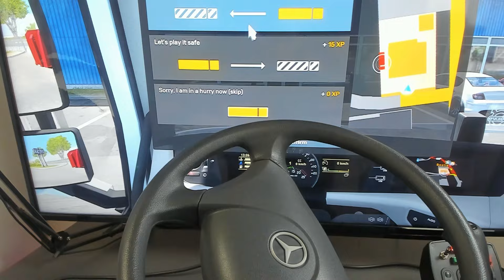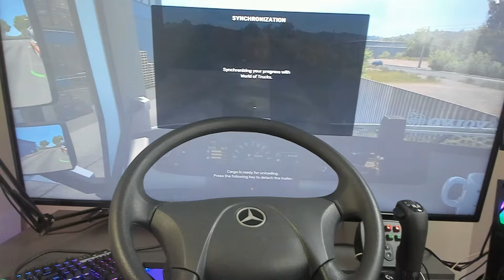POV DRIVING VOLVO TRUCK ETS2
ETS2 pov driving.

►Motherboard: Gigabyte B450M S2H 3600MHz (OC) DDR4 Socket
►Processor: AMD Ryzen 5 5600X 3.70Ghz 6 Core 35MB
►Display Card: MSI RTX 3060 TI VENTUS 3X 8GB 256Bit
►Memory: Gigabyte 2x8gb
► SSD 1: MLD M300 500GB 3300MB-3100MB/s NVMe M.2 SSD
► SSD 2: SanDisk Plus 480 GB SATA 3 SSD
► Chassis: Power Boost 650W 80+ USB 3.0 ATX
My equipment
► Monitor 1: Toshiba 4k Android Led Tv
► Monitor 2: GamePower 23.6" Curved 1ms 144Hz
► Monitor 3: Samsung Sync Master 720N
► Microphone 1: HyperX Quadcast S RGB
► Microphone 2: Boya BY-M1 Lavalier Microphone
► Steering Wheel Set: Thrustmaster T300RS GT + G29 Shifter
► Keyboard: Pusat K3 Pro
►Mouse: Pusat One Shot Pro
► Headphones: Rampage RBT-18
► Camera 1: Logitech Brio 4k Stream Edition
► Camera 2: Everest SC-HD03 1080P Full HD USB PC Camera

EURO
EURO TRUCK
EURO TRUCK SIMULATOR
TRUCK
TRAILER SIMULATION
TRUCK SIMULATION
BUS
BUS SIMULATOR
BUS SIMULATION